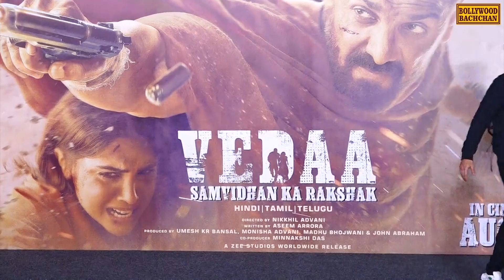Vedaa Official Trailer Launch | John Abraham, Sharvari Wagh, Abhishek B | Nikhil Advani